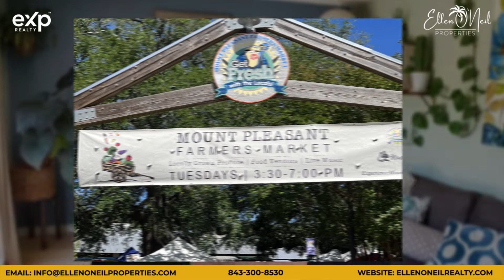Mt. Pleasant Farmers Market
Want to have some fun, but no idea where in the neighborhood? Come and join me here in Mt. Pleasant, you surely like it for the variety of stuffs!!

Ellen O'Neil here, willing to give a hand.